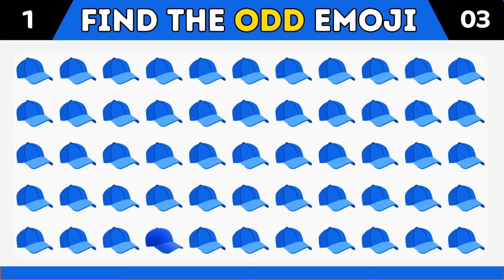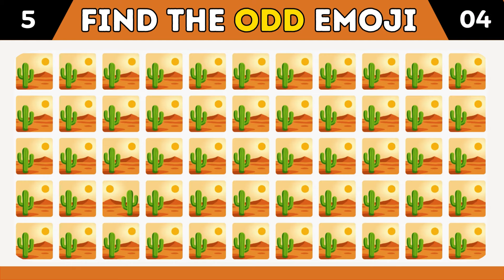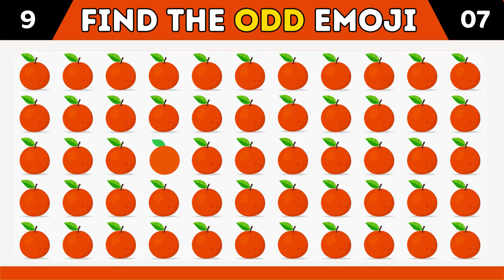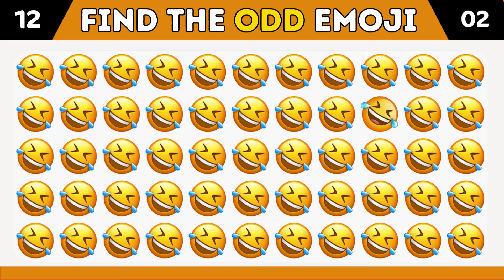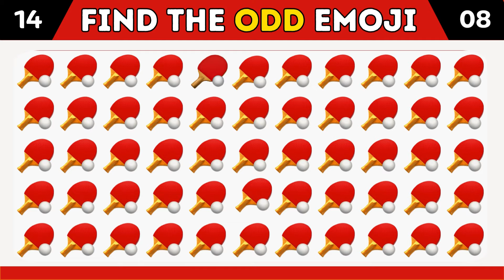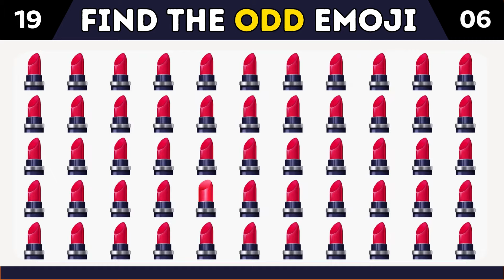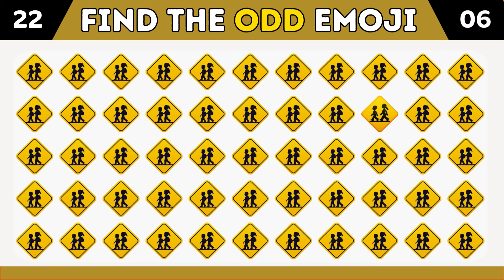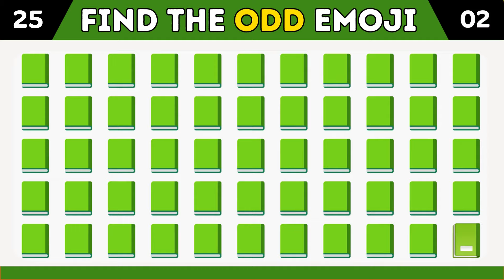Finden Sie ODD One Out 🤢 | Emoji-Quiz | Leicht, Mittel, Schwer, Unmöglich